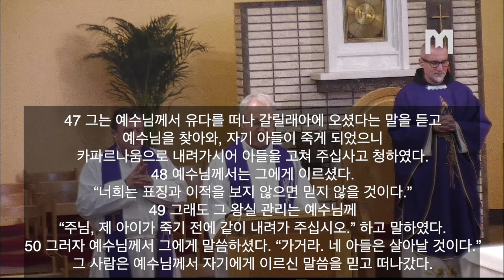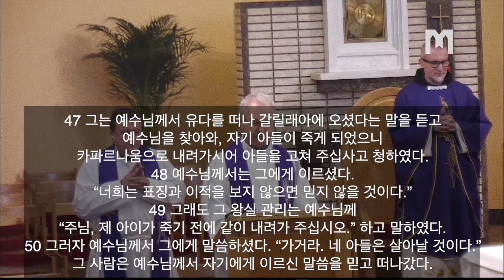2022년 3월28일 메주고리예 본당 미사 복음 및 Ante Kelava 신부님 강론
2022년 3월 28일 월요일
사순 제4주간 월요일

복음
가거라. 네 아들은 살아날 것이다.

그때에 예수님께서는 사마리아를 43 떠나 갈릴래아로 가셨다.
44 예수님께서는 친히,
예언자는 자기 고향에서 존경을 받지 못한다고 증언하신 적이 있다.
45 예수님께서 갈릴래아에 가시자 갈릴래아 사람들이 그분을 맞아들였다.
그들도 축제를 지내러 예루살렘에 갔다가,
예수님께서 축제 때에 그곳에서 하신 모든 일을 보았기 때문이다.
46 예수님께서는 물을 포도주로 만드신 적이 있는 갈릴래아 카나로 다시 가셨다.
거기에 왕실 관리가 한 사람 있었는데,
그의 아들이 카파르나움에서 앓아누워 있었다.
47 그는 예수님께서 유다를 떠나 갈릴래아에 오셨다는 말을 듣고
예수님을 찾아와, 자기 아들이 죽게 되었으니
카파르나움으로 내려가시어 아들을 고쳐 주십사고 청하였다.
48 예수님께서는 그에게 이르셨다.
“너희는 표징과 이적을 보지 않으면 믿지 않을 것이다.”
49 그래도 그 왕실 관리는 예수님께
“주님, 제 아이가 죽기 전에 같이 내려가 주십시오.” 하고 말하였다.
50 그러자 예수님께서 그에게 말씀하셨다. “가거라. 네 아들은 살아날 것이다.”
그 사람은 예수님께서 자기에게 이르신 말씀을 믿고 떠나갔다.
51 그가 내려가는 도중에 그의 종들이 마주 와서 아이가 살아났다고 말하였다.
52 그래서 그가 종들에게 아이가 나아지기 시작한 시간을 묻자,
“어제 오후 한 시에 열이 떨어졌습니다.” 하고 대답하는 것이었다.
53 그 아버지는 바로 그 시간에 예수님께서 자기에게,
“네 아들은 살아날 것이다.” 하고 말씀하신 것을 알았다.
그리하여 그와 그의 온 집안이 믿게 되었다.
54 이렇게 예수님께서는 유다를 떠나 갈릴래아로 가시어
두 번째 표징을 일으키셨다.